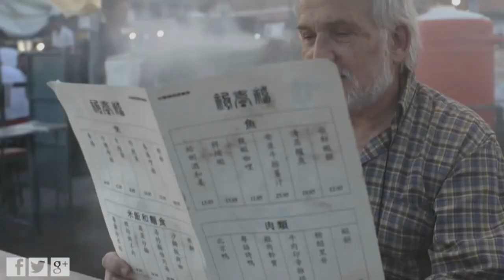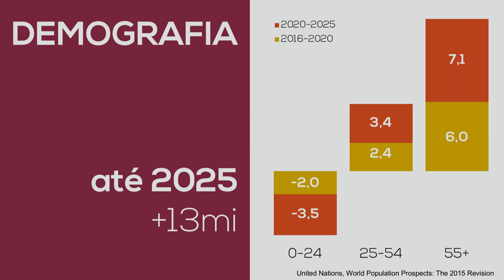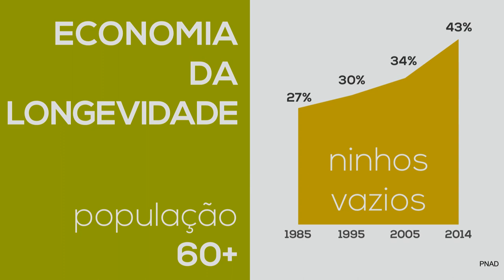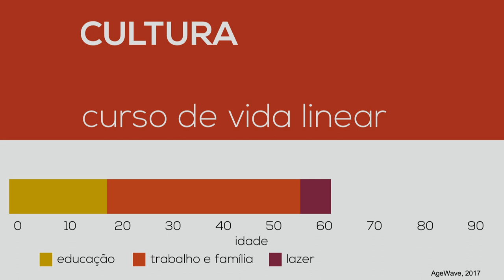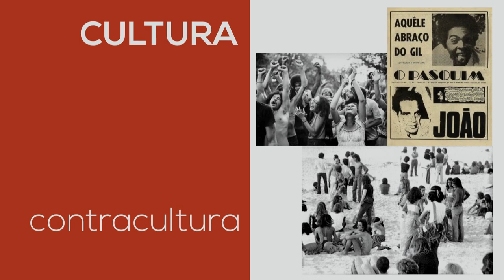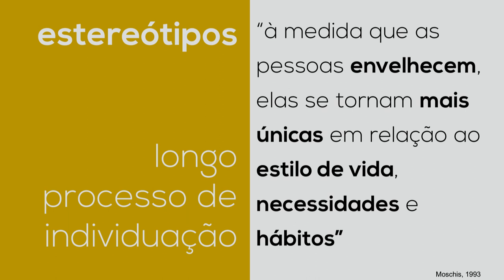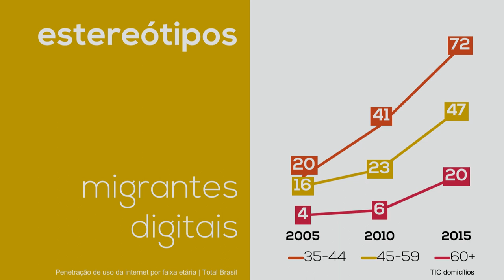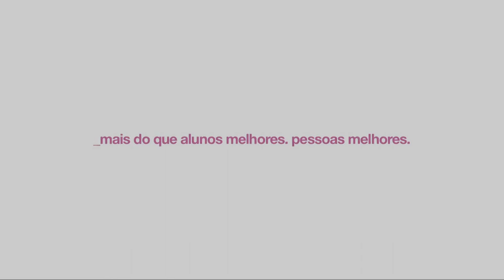Juliana Acquarone ao vivo com a palestra "Oceano Prateado®."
Hoje, às 19h30, a Brasilprev apresenta mais um evento ao vivo e gratuito no Youtube. A especialista em Mercado da Longevidade, Juliana Acquarone, trará a palestra "Oceano Prateado®." Para acompanhar, basta acessar o canal da Brasilprev.